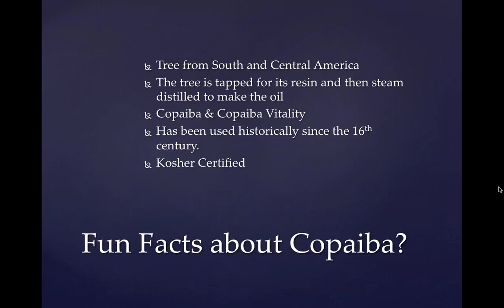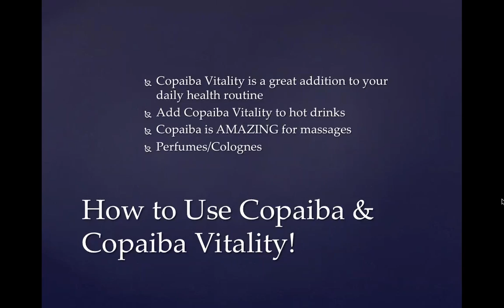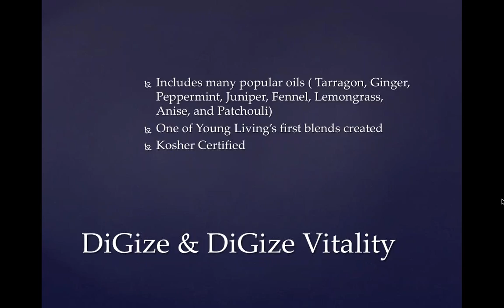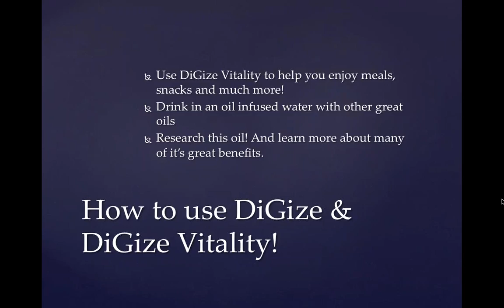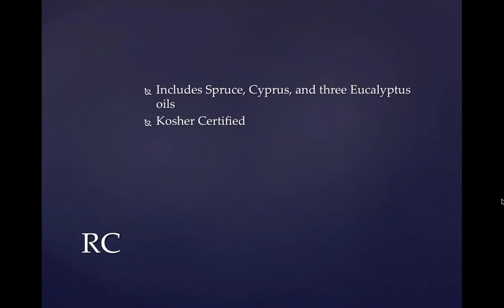Copaiba, DiGize, and RC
Three amazing oils! Learn about them and use these in your daily life.